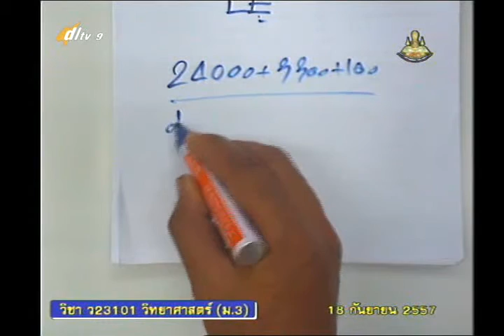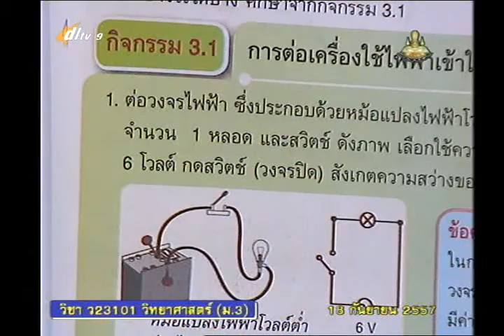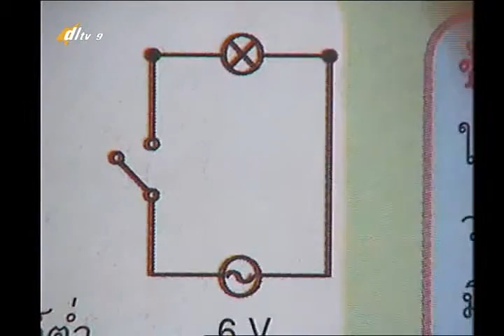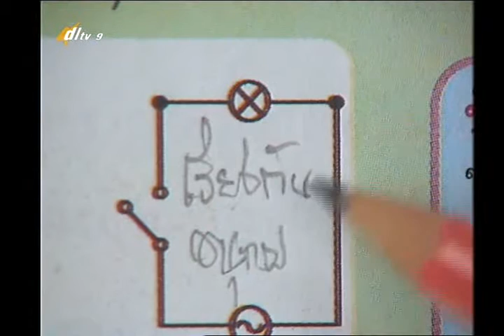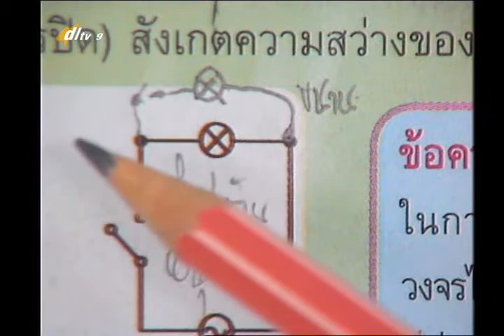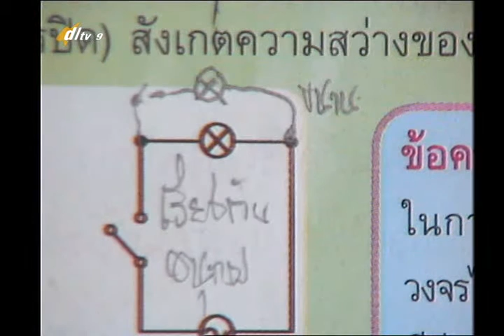049D+9180957+ว+การต่อวงจรไฟฟ้า+scim3+dl57t1